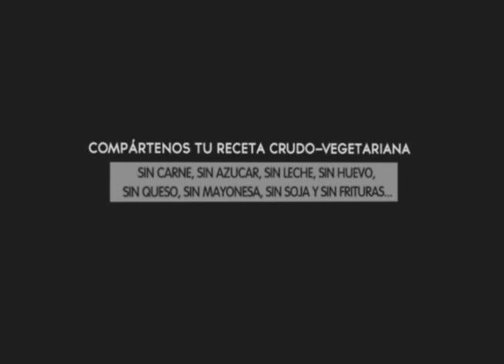Chips de varias semillas vivas